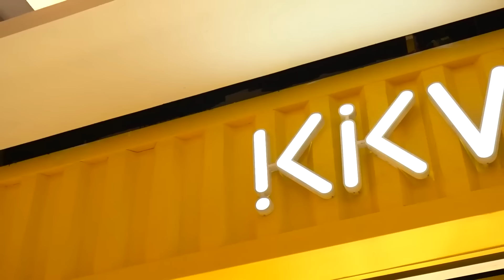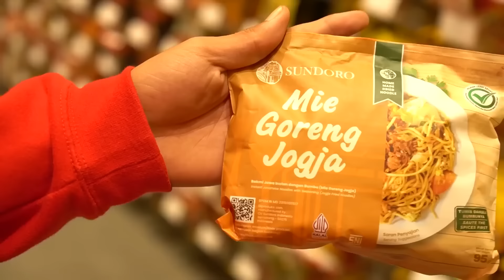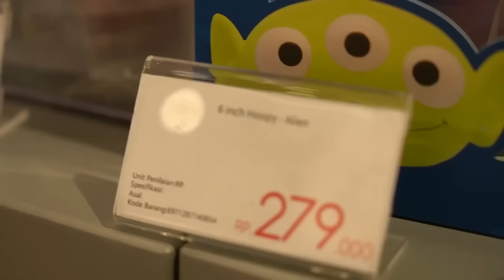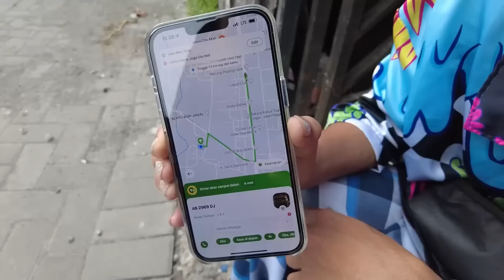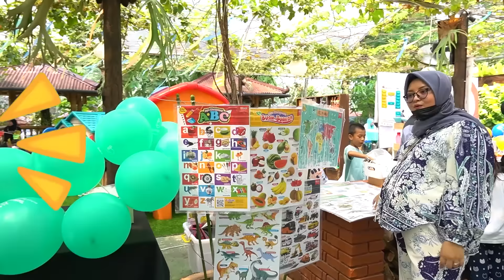LEIKA PENTAS NARI DIANTER TOMPEL 😍 KOMPILASI VLOG 1 JAM LEIKA LOMBA DANCE